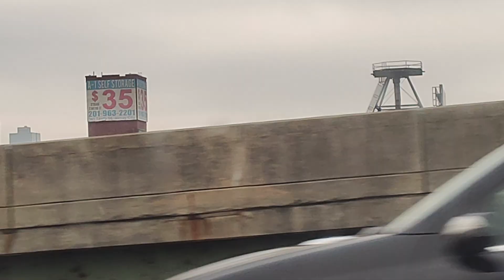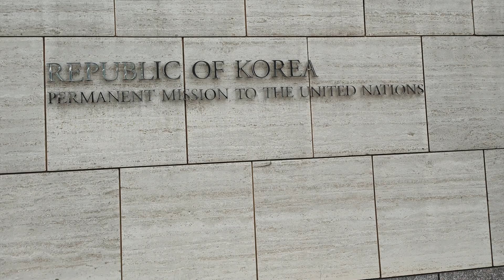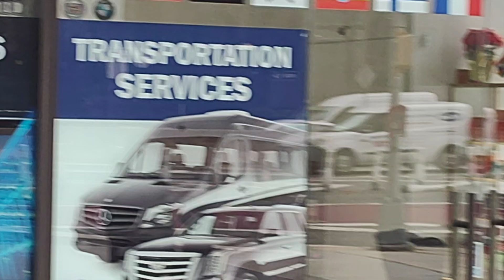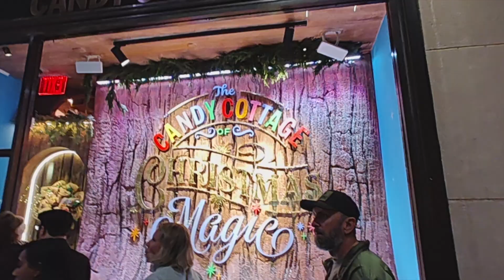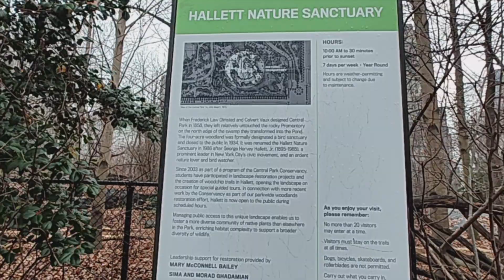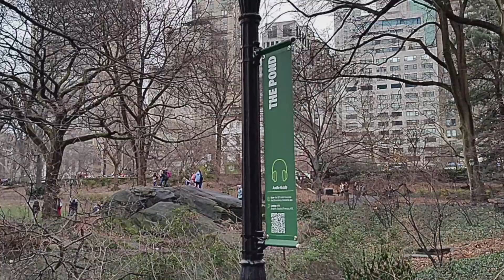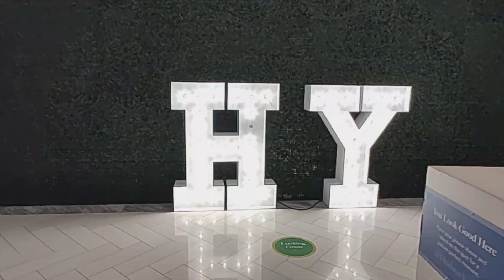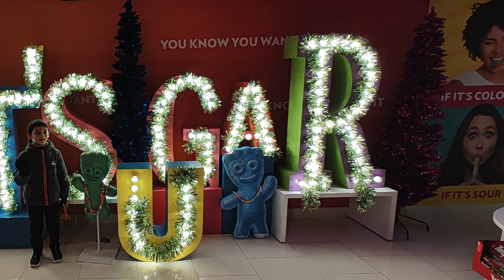Xmas 2023 to New Year 2024 - Holiday Vacation @ NYC | Part 1